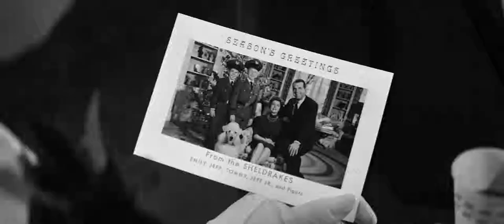Ciné-Philo -- Florent Guénard -- The Apartment -- Scène du chapeau melon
Troisième extrait dans l'intervention de Florent Guénard autour du film « The Apartment » de Billy Wilder. Scène du chapeau melon.